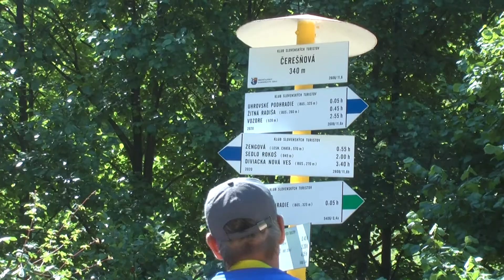BBL z virtuálnej súťaže opäť reálna 2021 07 01